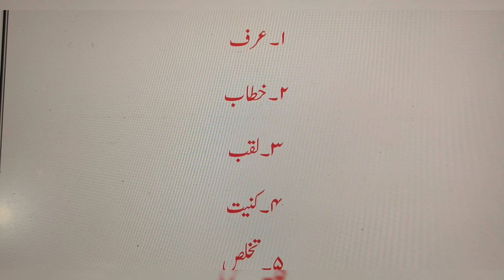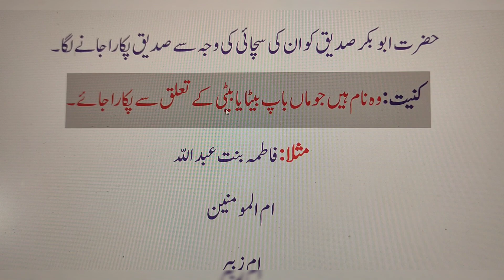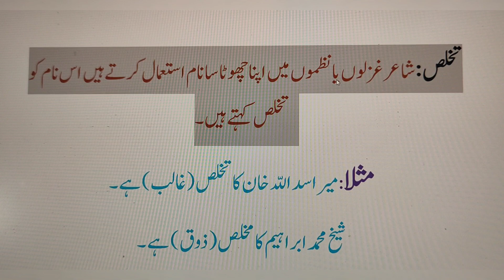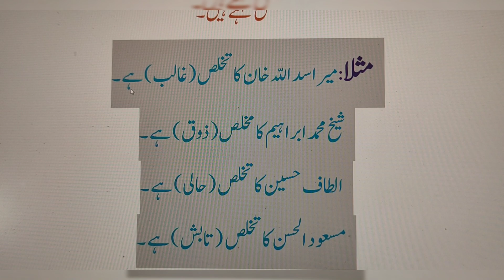ism Alam ki qismen /urf ,khitaab, laqub, kunniyat, Takhallusعرف، خطاب، لقب،کنیت ، تخلص ۔ part- 30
Best wishes.
Hello Guys in this Video about Urdu Grammar.

اسم علم کی قسمیں

عرف
خطاب
لقب
کنیت
تخلص
ism Alam ki qismen
urf
khitaab
laqub
kunniyat
takhallus

Is channel Par Urdu Grammar padhe bilkul Shuru se ..

Very Important Note :
Urdu Grammar for All students , very important for competition exam and for All State TET (Urdu ) & State TGT ,PGT Urdu Teaching Exam

Urdu Qawaid ( grammar ) ka Sikhna bht zaruri hai jo log Urdu Grammar Sikhna Chahte Hain wo Isiliye ta ke sahi se urdu padh sake or likh Sake to Ye Channel Un He Logon k Liye Hai Agr Apne hamare Channel  URDU DARSGAH  Ko follow kiya To jaldi He InshaAllah Ap log Urdu Qawaid ke Mahir Honge

Is Video m humne Urdu Qawaid Me ism Alam ki qismen  bayan ki hain .. ism Alam ki pehli qism hai Urf ( عرف )  Or Dusri Qism hai khitaab  (خطاب ) Teesri Qism laqab  ( لقب )  chauthi qism hai Kunniyat  (  کنیت  )۔ Panchwi qism  Takhallus  (تخلص ) Ke Bare Mai   Achche Se Samjhane Ki Koushish ki hai !!